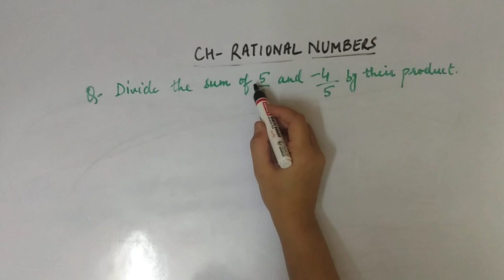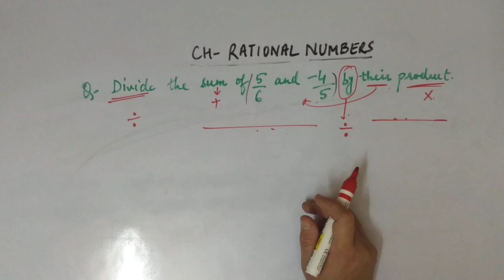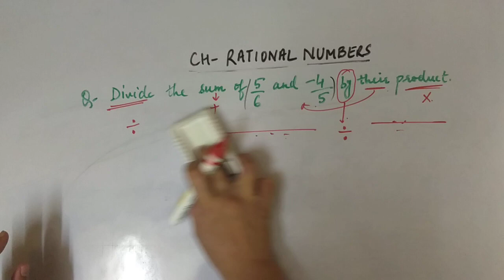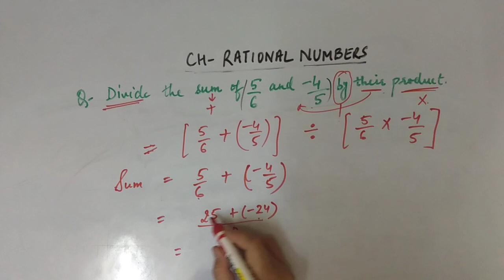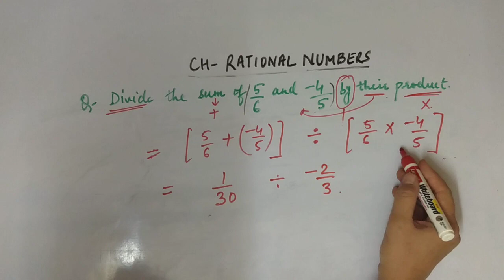Ch- rational numbers| how to solve division of two rational numbers